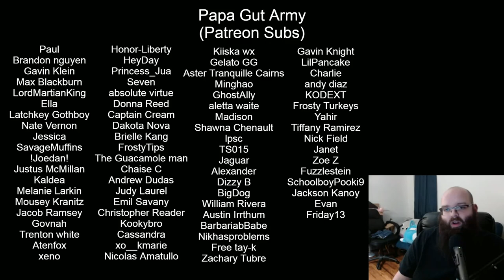Chris Chan: A Comprehensive History - Part 28 - GenoSamuel2.1